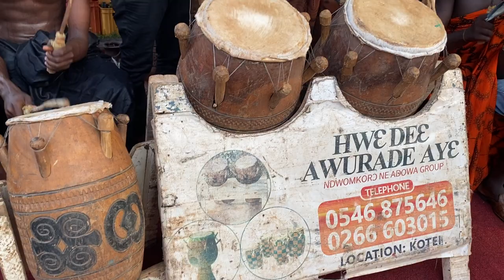Nana Konadu Agyeman Rawlings Shocked the Maestro kojo Antwi With kete Dance At His father's 40 Days.